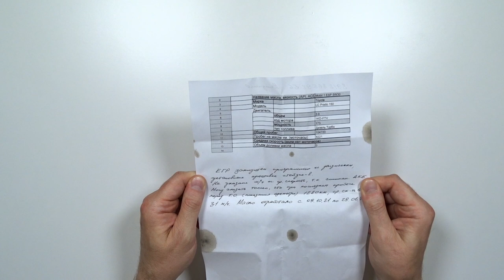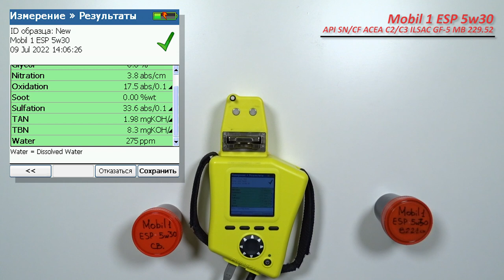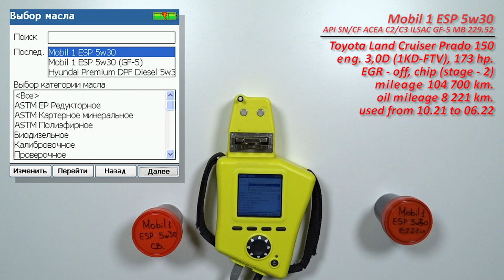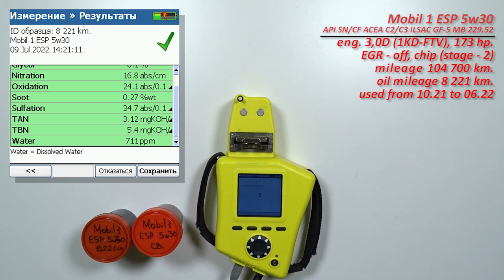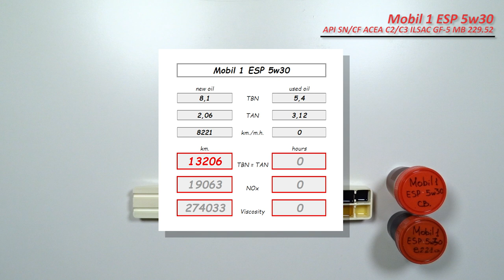Mobil 1 ESP 5w30 (отработка из Toyota LC Prado, 8 221 км, дизель)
Владислав из Сыктывкара, прислал образцы масла Mobil 1 ESP 5w30

Масло использовались в  автомобиле Toyota Land Cruiser prado 150
с двигателем 3,0D (1KD-FTV), 173 сил.
ЕГР заглушен, чип stage 2
общий пробег 104 700 км.
использовалось с октября 2021 по июнь 2022 г.
без доливок

Благодарю Владислава за предоставленные образцы и помощь каналу!